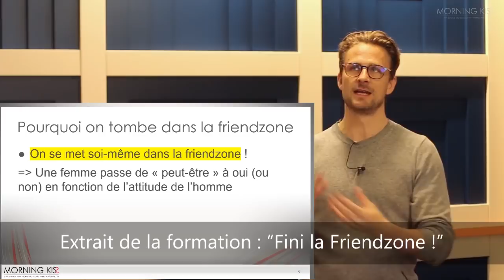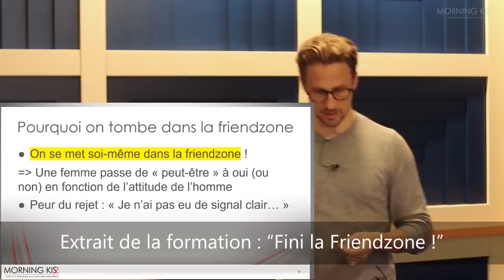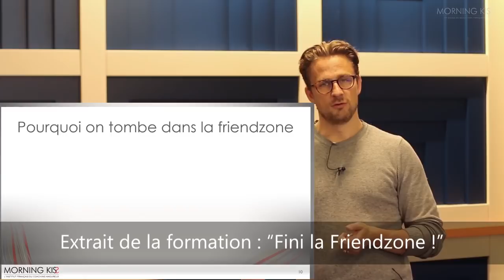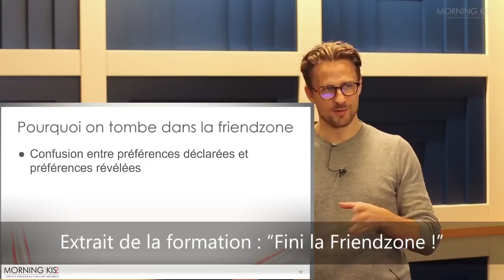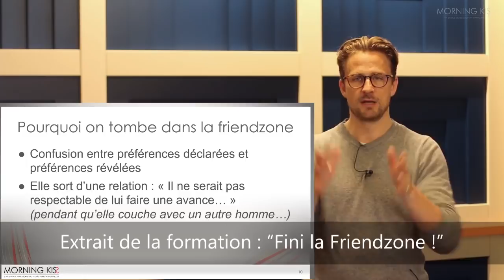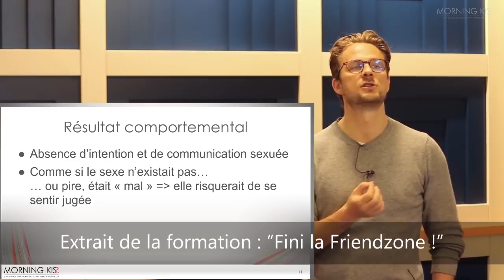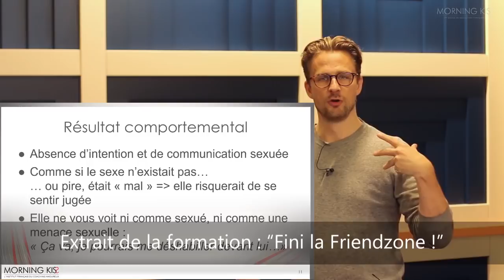Pourquoi tu es dans sa "friendzone" ? (extrait de La Tribu)